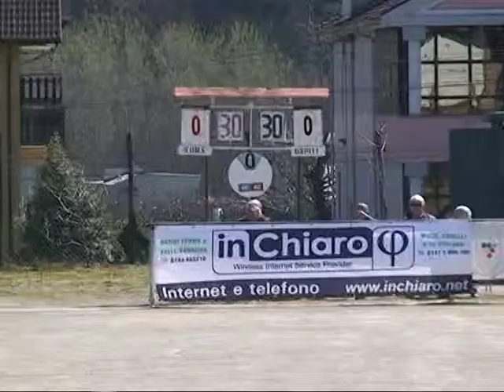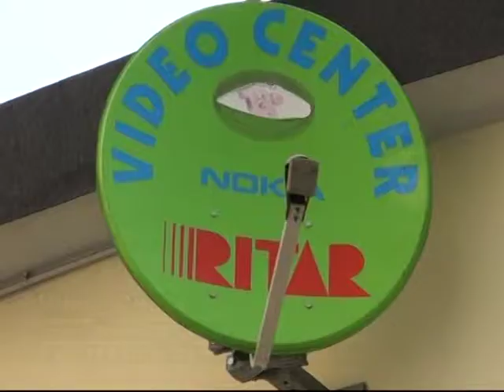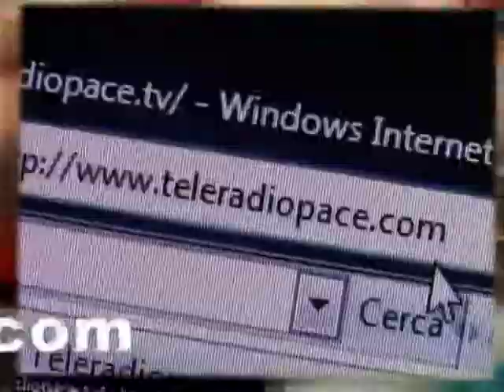Bistagno_Speb_1_OK_2400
1 Pallapugno Serie B Soms Bistagno - Speb Bernezzo